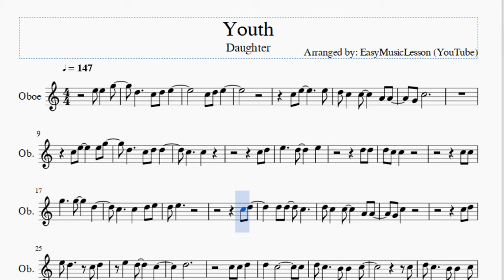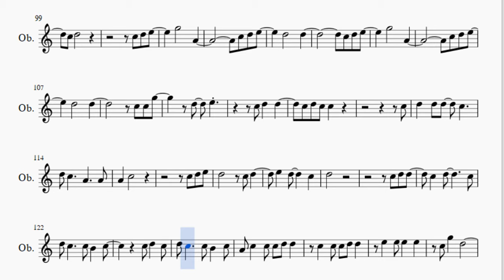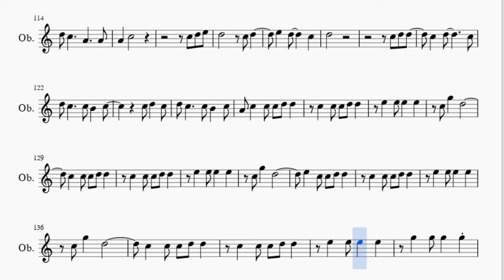Oboe Sheet Music: How to play Youth by Daughter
Here is a sheet music/tab video on the song Youth by Daughter on the oboe. A oboe sheet music arrangement which is transposed to notes that are easily played by oboe, for the song Youth by Daughter.

EasyMusicLesson2 teaches you to play the your favorite instrument, through well-arranged sheet music so that you too can learn how to play Youth by Daughter on the oboe as fast as you can. A oboe sheet music with backing tracks to help your play the song better.

Notes of the tutorial:
D5 C5   C5     A4 A4
G4 C5
C5 E5     E5 G5
D5     C5 D5 D5
C5     C5
C5 D5
E5     D5     E5
D5 D5
D5 C5 C5
C5 C5
D5 E5
C5 D5
D5 D5   C5
G4 C5
C5 D5
D5
D5 C5     B4 B4   C5
C5
D5 E5
C5 D5
C5
C5 C5 G5
G5     D5
C5     C5   D5 E5
D5 E5
C5 D5
A4 C5 D5 E5 D5
C5 D5
E5   D5     C5
A4
E5   C5 C5 D5 D5
C5 G5   G5   E5 A5
C5 A5     G5 C6
E5 E5   G5
E5       E5
C5 G5   G5   D5
D5     C5 C5 D5
C5 D5
C5 D5 E5
G5       A4
C5 D5 E5
D5       D5
C5 D5 E5
G5       A4
C5 D5 E5
D5       D5
C5 C5 G5
D5   E5
C5
A4   C5
D5
A4 C5   C5 C5 D5 D5